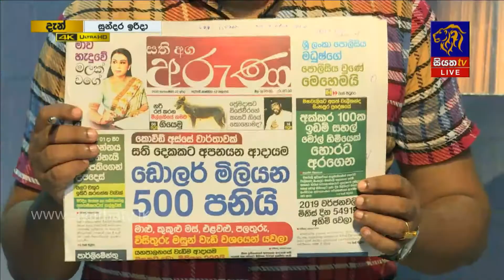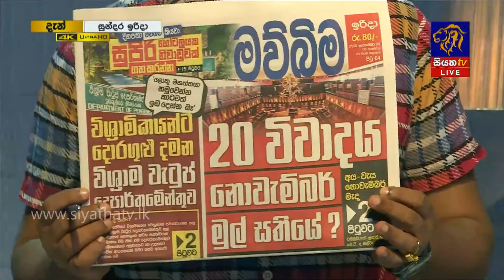GOOD MORNING SRI LANKA | සුන්දර ඉරිදා | 20 - 09 -2020